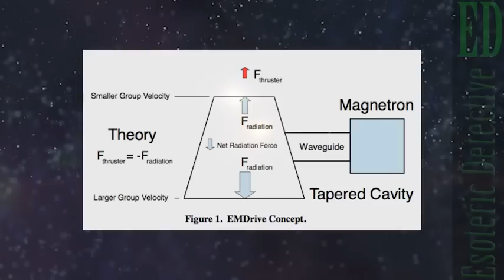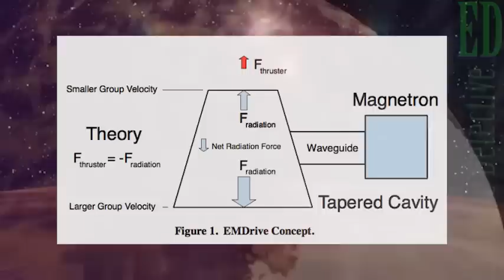New EM DRIVE that could get us to Alpha Centauri in just 100 years works NASA says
An 'impossible' fuel-free EM drive, for the first time has moved into the next stage and will start to peer-reviewed process where the global community will finally test the engine.

Dubbed the "impossible" engine, since many scientists says it goes against the fundamental laws of physics, was tested last year and to the astonishment of many was shown to work.

In November 2015, the E M Drive was tested by NASA who said that they removed some of the errors from earlier tests and to the world's astonishment found signals of unexplained thrust.
Proving at least to NASA, that it worked. At least in their labs.
Now in 2016 the engine will be tested more widely in an extensive peer-reviewed process by different engineering labs around the world.

Researchers say the new drive could carry passengers and their equipment to the moon in as little as four hours, or to Mars in 10 weeks.

A trip to Alpha Centauri, which would take tens of thousands of years to reach under current methods, could be reached in just 100 years. And as the thrusters are solar powered, propulsion would be generated along the way.